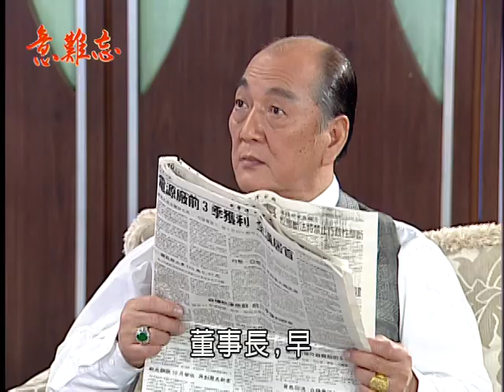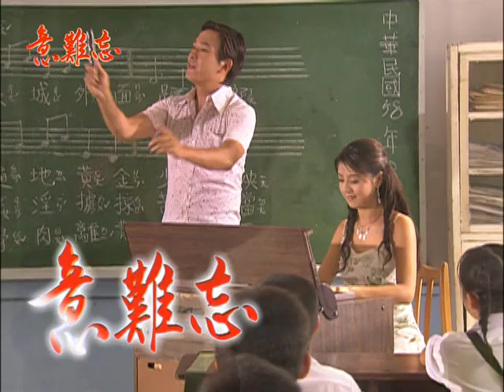意難忘 EP104｜民視經典回味系列